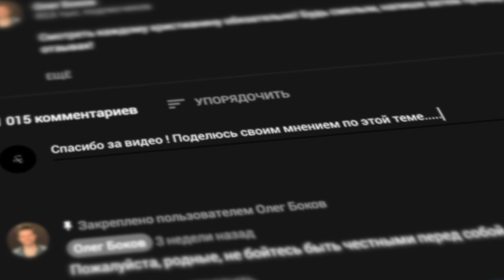Олег Боков и Александр Шевченко. Разговор на тему "Разрыв поколений"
Церковь в 2020 году сталкивается с немалым количеством вызовов. Одной из самых кричащих проблем является то, что современная христианская молодежь становится все менее принципиальной в духовных вопросах и все чаще уходит из церкви, прикрываясь при этом популярными лозунгами: "верить нужно в душе", "церковь полна лицемерия и потеряла свою актуальность", "меня там совсем не понимают".

Молодежь не хочет идти в церковь, потому что им там скучно, они убеждены, что их не понимают. Люди более зрелого возраста  полагают, что это проблема духовности современного поколения, что им не интересно в церкви и они должны сперва "познать сполна любовь Божью". Но тут встречный вопрос – кто как не церковь должна помочь поднять духовность молодежи?
Как разрешить этот конфликт?

Эти и другие вопросы ведущий Олег Боков задал Александру Шевченко в программе "Разрыв поколений".